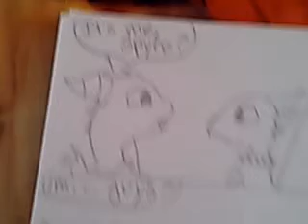Skylanders(The Dragon Spirit) Book 18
This was a 2012 project that contains the following characters: Spyro
Gil Grunt
Trigger Happy
Cynder
Tyler